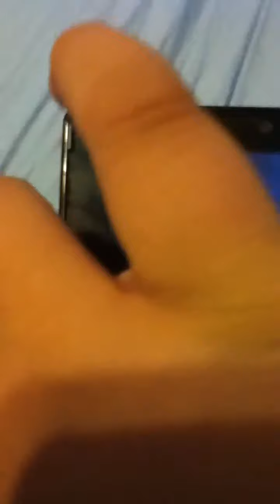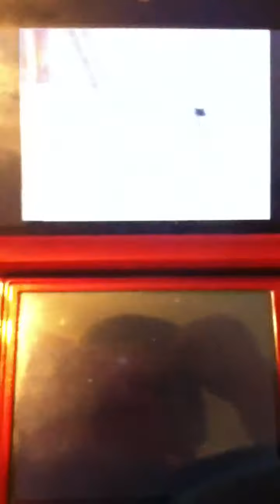Dqm2 lp part 8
Huge cliff